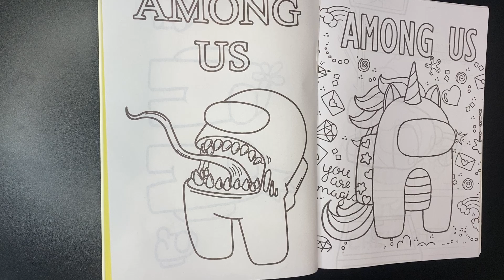How to color a monster. Drawings for children and beginners.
Hello everyone) In this video you will learn how to draw monster . The video will be helpful if you are looking for simple drawings. Leave comments on the video.